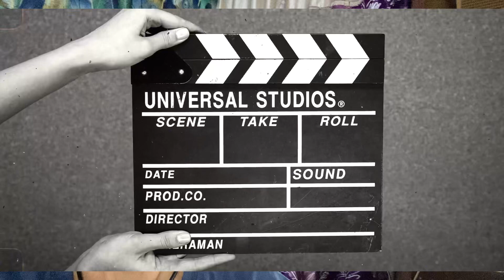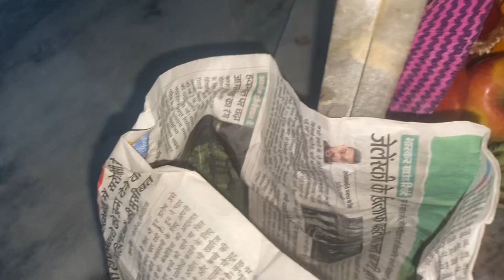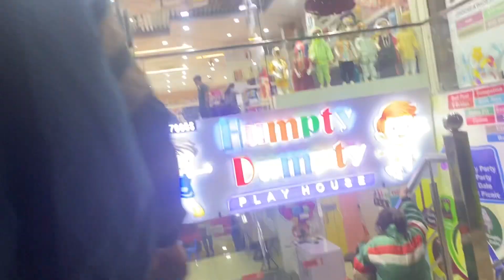Dhanteras vlog😊 || vlog of dhanteras 💕💕@souravjvlogs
Dhanteras vlog😊 || vlog of dhanteras 💕💕​

dhanteras rangoli

dhanteras song

dhanteras

dhanteras puja

dhanteras ki rangoli

dhanteras aarti